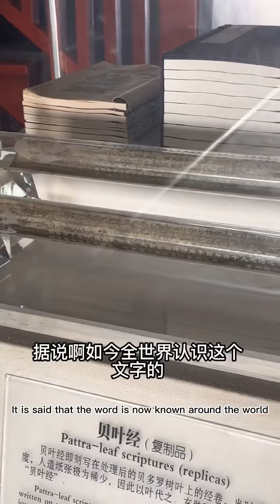遇见西安大雁塔｜大雁塔三楼唐玄奘取回的经书【福建大乔】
大雁塔保存的文物中其中最值得一提的要数贝叶经，即刻写在贝多罗树叶上的经卷。由于古印度没有纸张，书写常以贝叶代之，玄奘沿着丝绸古道取回的657部真经均为贝叶经。大雁塔四层塔室内就供奉着两片长约40厘米、宽约7厘米的贝叶经，上面刻写着密密麻麻的梵文，据说现全世界认识该文字的学者不足10位，非常罕见。
Among the cultural relics preserved in the Big Wild Goose Pagoda, the most noteworthy one is the Beiye Sutra, which is a scroll written on the leaves of the Beiduoluo tree. Because there was no paper in ancient India, shell leaves were often used for writing. The 657 scriptures that Xuanzang retrieved along the ancient silk road were all shell leaf scriptures. In the four-storey tower of the Big Wild Goose Pagoda, there are two Bayeux scriptures about 40 cm long and 7 cm wide enshrined. They are engraved with dense Sanskrit characters. It is said that there are less than 10 scholars in the world who know the characters, which is very rare.